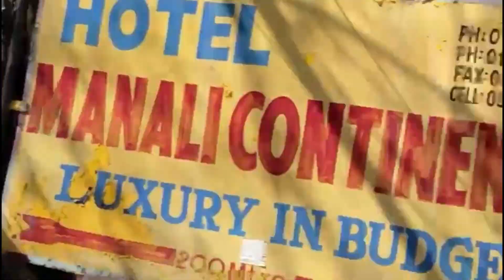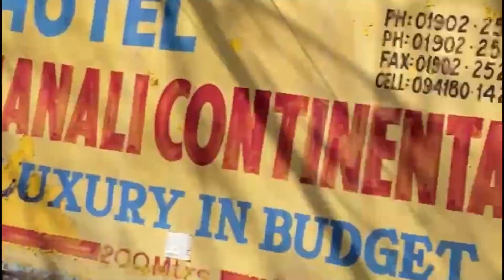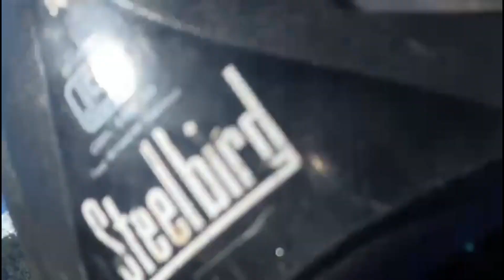Best Time to Visit Shimla weather, Temperature, & Season // Shimla Himachal Pradesh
The best time to visit Shimla is during May to June and December to January when romance and beauty are baked into every inch of the soil here. Clear blue skies in summer, sprinkles of powdery snow in the winter, the spicy and earthy scent carried by pines, firs, cedars and oak trees.